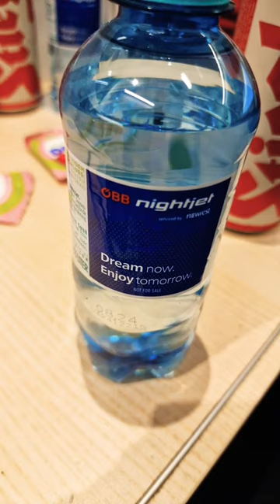New couchette in the ÖBB nightjet.